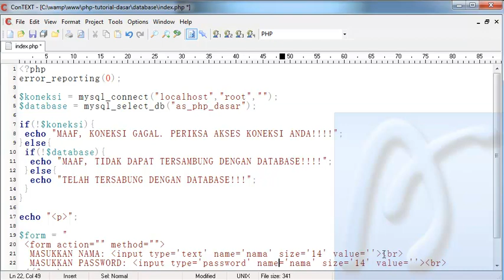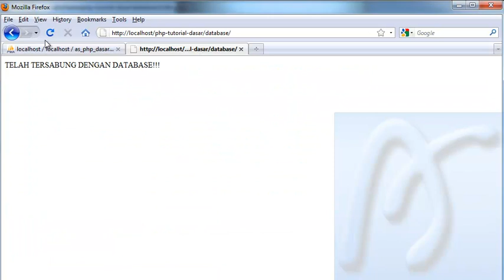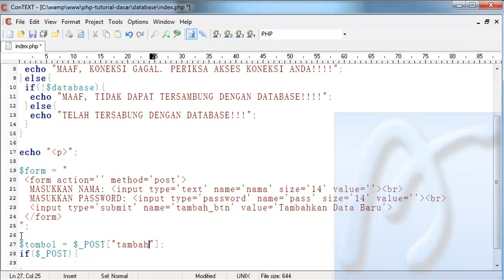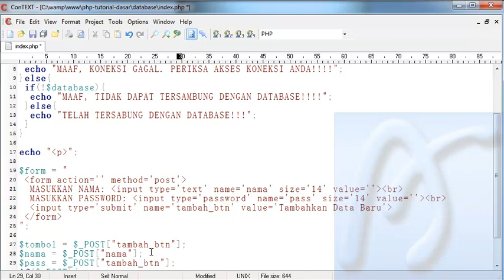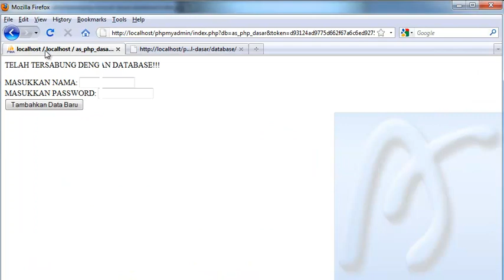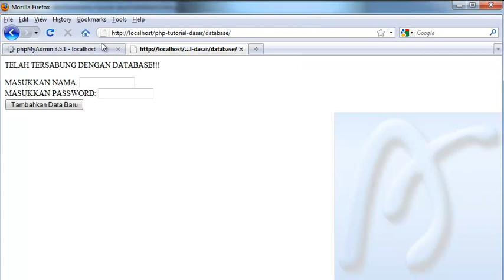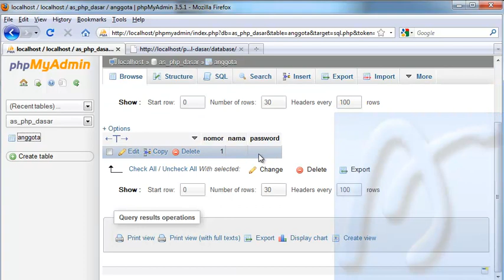PHP Dasar Video Tutorial 073 Database Menambah Data bagian 1